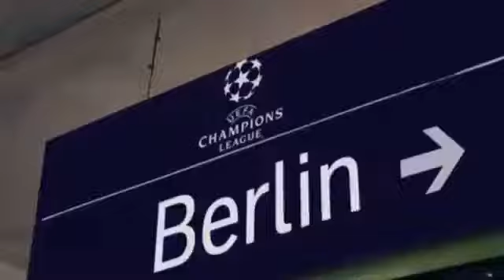(xemthethao.vn) Fan PSG không cho fan Chelsea lên tàu điện ngầm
xemthethao.vn là website hàng đầu về trực tiếp bóng đá tại Việt Nam